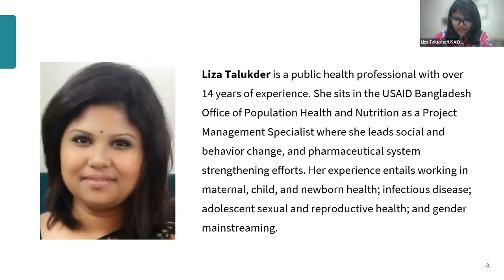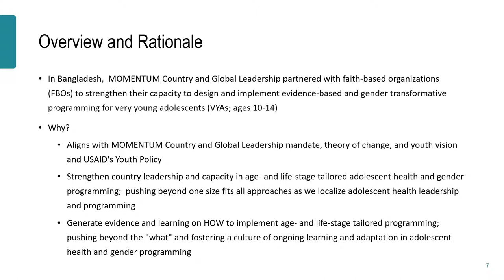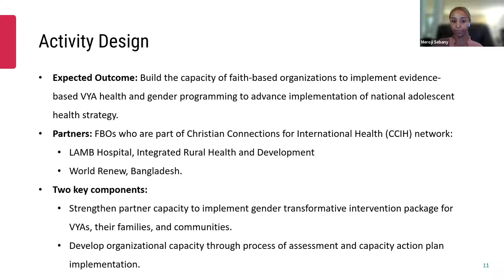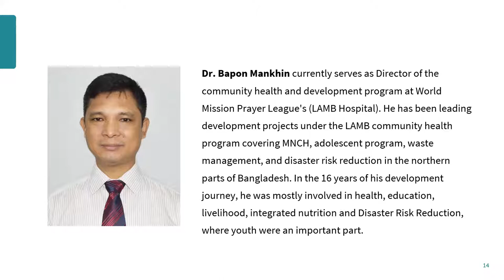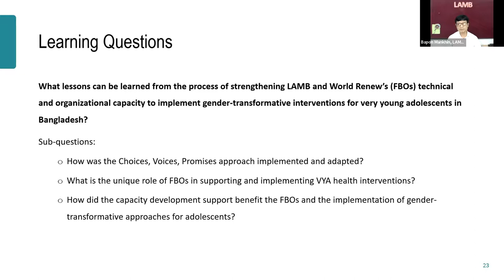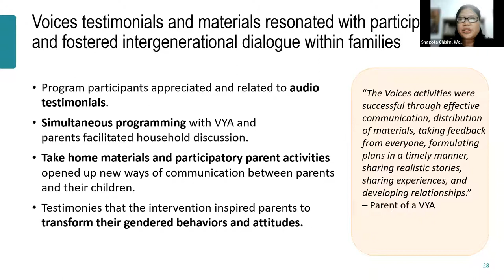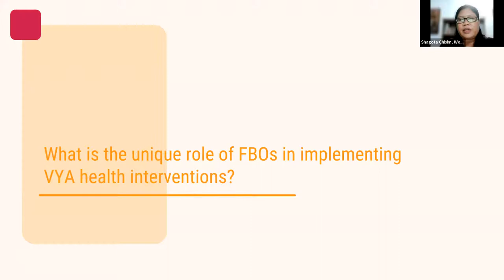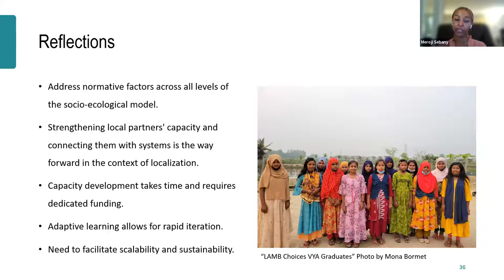Improving health and gender equality among very young adolescents: Harnessing the power of FBOs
In this webinar sponsored by USAID's MOMENTUM Country and Global Leadership we explored how two faith-based organizations in Bangladesh implemented gender transformative approaches to improve health and gender equality among very young adolescents (VYAs), their families, and communities.

Representatives from World Renew and LAMB shared their experiences implementing Save the Children’s evidence-based Choices, Voices, Promises intervention and lessons learned that can be applied for future locally-led very young adolescent programming. Reaching this age group—youths aged 10 to 14—is critical to lay the foundation for positive reproductive health outcomes, to address inequitable gender attitudes and behaviors before they are cemented, and to prevent early marriage and childbearing.

Presenters included:

-Dr. Bapon Mankhin, Director, Community Health and Development Program, LAMB
-Shagota Chisim, Capacity Development Manager, World Renew Bangladesh
-Meroji Sebany, Adolescent and Reproductive Health Advisor, Save the Children, United States

The discussion was moderated by Liza Talukder, Project Management Specialist at the USAID Bangladesh Office of Population Health and Nutrition